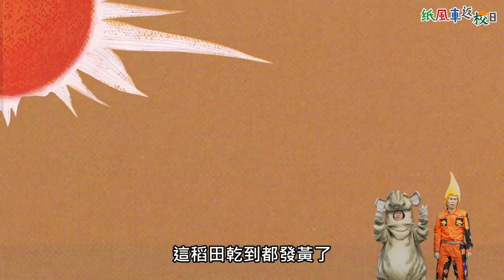媽媽咪呀！誰把媽媽變多了？【紙風車返校日】繪本故事劇場⟪九十九個娘⟫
🤭砍不斷，燒不掉，哥哥哥哥哥哥哥講的是義氣！《七兄弟》

【368我的家】_紙風車臺灣少年金像獎
暑假到了！賺零用錢的好時機～投稿告訴我們你家附近有什麼好玩的東西，
就有機會贏得獎金喔！

謝謝 遠流出版社 提供繪本故事
《九十九個娘》 文：王宣一/圖：張世明